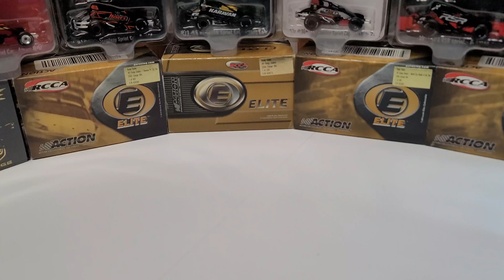Denny Hamlin 1st Career Win! 2006 Pocono Race Win Elite 1/24 NASCAR Diecast Review